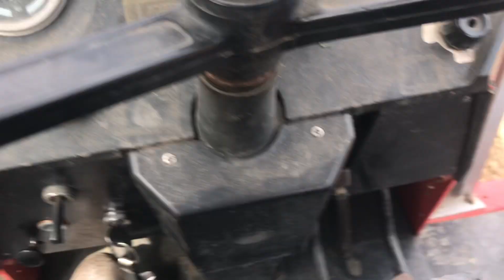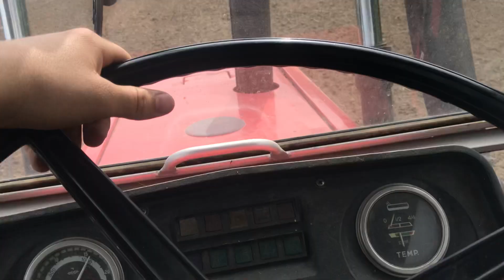Massey Ferguson 284s i spremanje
Spremanje za setvu soje